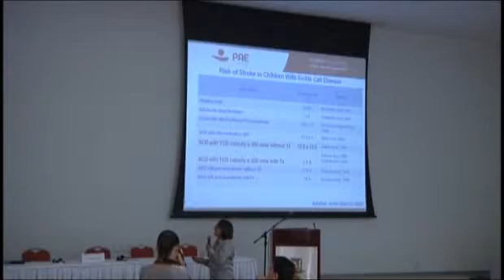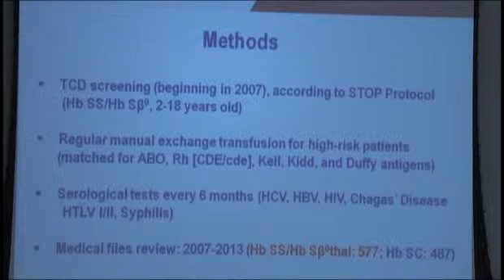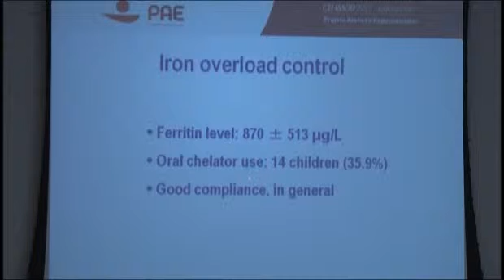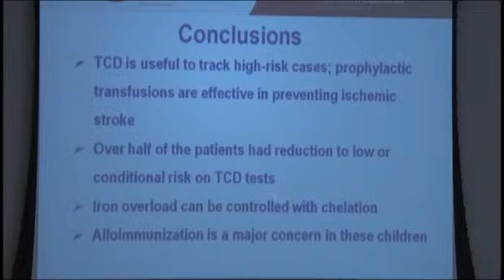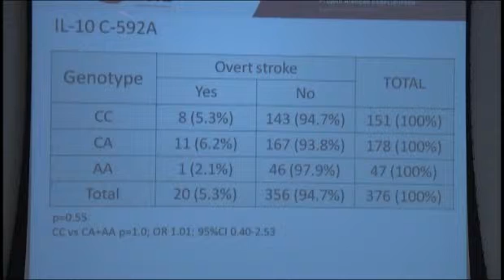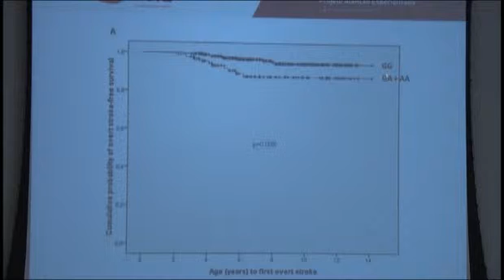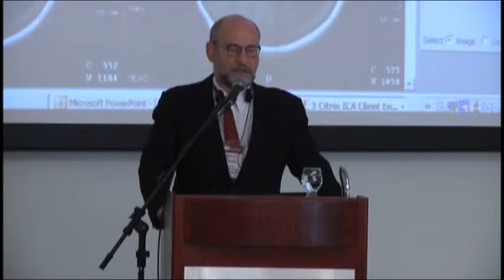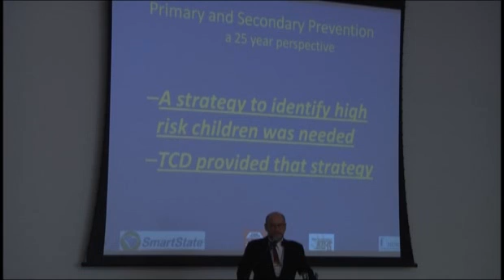Workshop PAE - Parte 15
Workshop Projeto Atenção Especializada para Doença Falciforme (PAE) - Data: 29 e 30 de Outubro de 2013, Belo Horizonte, MG, Brasil.

Realização:
Cehmob-MG.

Apoio e Parcerias:
NUPAD / FM / UFMG
Hospital das Clinicas / FM / UFMG
Fundação Hemominas
DREMINAS
Prefeitura de Belo Horizonte
Secretaria de Estado de Saúde do Governo de Minas Gerais
Ministério da Saúde - Governo Federal, Brasil.